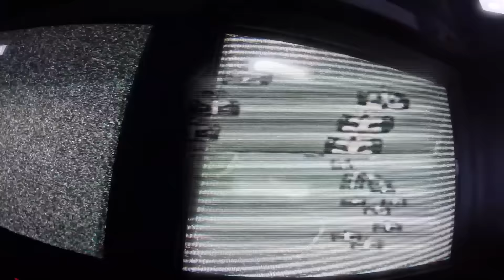"Ayrton Senna. L'ultima notte", la mostra all'Autodromo Nazionale Monza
L’idea della mostra “Ayrton Senna. L’ultima notte”, allestita negli spazi dell’Autodromo Nazionale Monza, Museo della Velocità dal 17 febbraio al 24 luglio 2016, nasce dal libro scritto dal giornalista Giorgio Terruzzi intitolato “Suite 200. L’ultima notte di Ayrton Senna” (editore 66THAND2ND, collana “Vite inattese”, 2014). Un romanzo avvincente da cui emergono gli ultimi momenti della vita e le riflessioni del grande pilota nel suo approssimarsi al momento fatale.

Attraverso una selezione di circa cento fotografie di Ercole Colombo – uno dei più grandi fotografi della Formula 1 – la mostra intende raccontare la carriera sportiva, ma anche gli aspetti più intimi del campione brasiliano.
Il percorso espositivo, arricchito dai testi di Giorgio Terruzzi, ripercorre i momenti più significativi di Ayrton Senna: gli inizi con il kart, l’esordio nel mondo della Formula 1, le vittorie e le sconfitte storiche, gli amici colleghi e i piloti rivali, il rapporto complesso con Alain Prost, gli amori, la fede, le dinamiche famigliari e le sue ultime, drammatiche ore in pista.

La mostra presenta inoltre alcuni oggetti di Senna tra i quali il kart originale del 1979 con cui il pilota, agli esordi della sua carriera, vinse diverse gare che rivelarono ben presto il suo grande talento.

Il pubblico avrà la possibilità di immergersi in un racconto emozionante e coinvolgente che culmina con l’ultima notte del pilota, trascorsa nell’ormai celebre “Suite 200” dell’Hotel Castello a Castel San Pietro, vicino al circuito di Imola.
In una sala suggestiva, in una stanza sospesa nel tempo e nello spazio, i visitatori potranno condividere le sensazioni, le riflessioni di una notte colma di pensieri dalla quale emerge il ritratto inedito di un campione, ma anche e soprattutto di una persona particolarmente sensibile, la cui scomparsa ha lasciato un vuoto incolmabile.